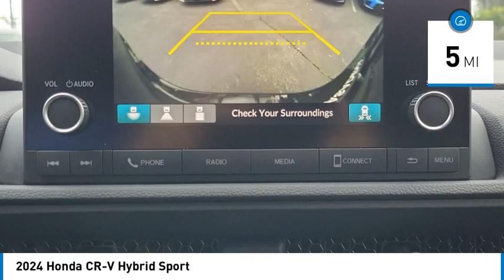2024 Honda CR-V Hybrid Pasadena Los Angeles Glendale Alhambra Cerritos Orange County 2401059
2024 Honda CR-V Hybrid Sport

You'll love this 2024 Honda CR-V Hybrid. This is a vehicle you'll want to take home. Call and get in touch with Honda of Pasadena directly, and be the first to open the vehicle door today!